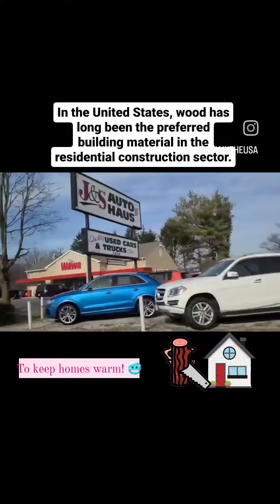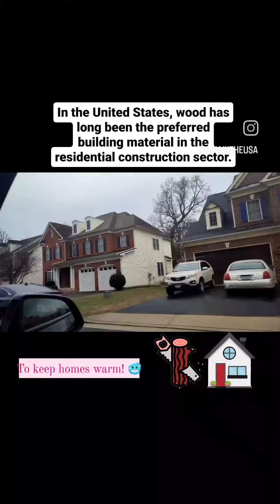All Homes are made of Wooden in USA.